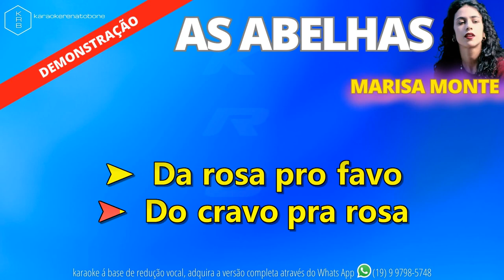AS ABELHAS - MARISA MONTE - PLAYBACK DEMONSTRAÇÃO